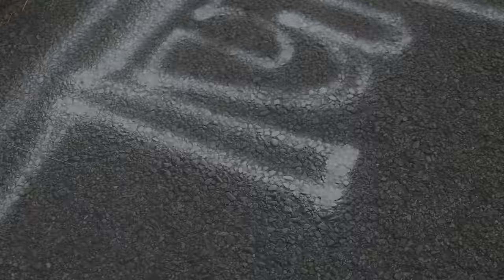YungManny - Moana (Official Music Video)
YungManny new visual for single "Moana"
prod. lionize

Follow YungManny on all social medias @ItsYungManny